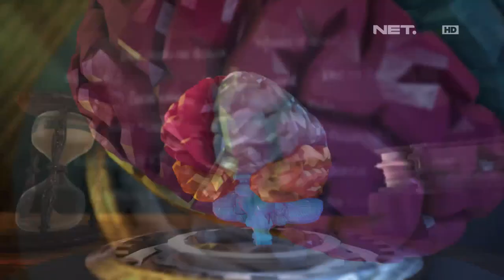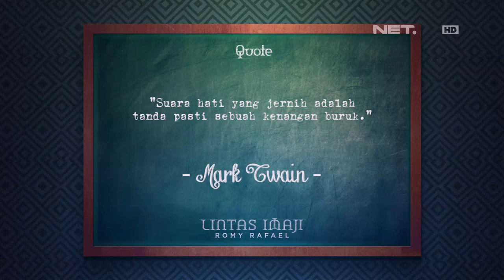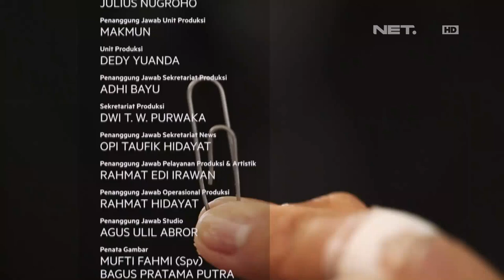Lintas Imaji - Eksperimen Memori Melalui Air yang Membuat Pampam Menangis (2/2)